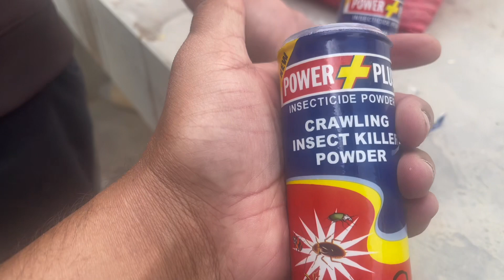Birds Breeding Boxes